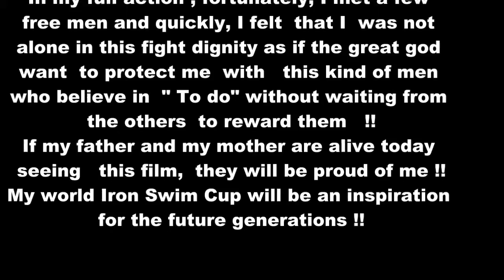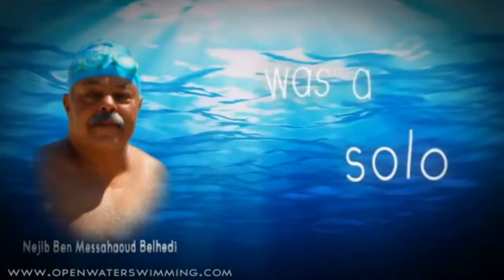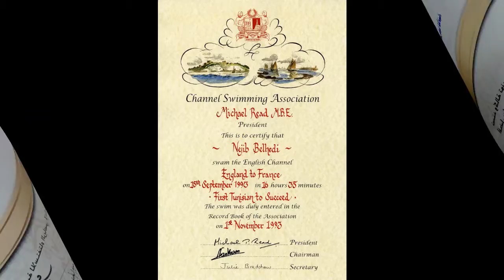Nejib Belhedi, to the bitter end for peace !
Full name : Tunisia
Given name : Peace
Address :  Swim of Peace  . Ouma